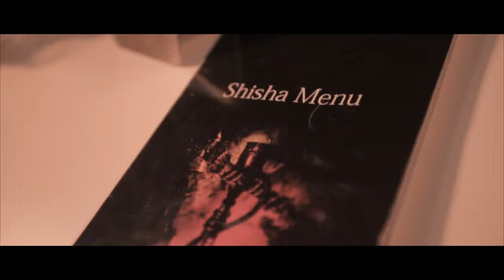ADAS Bas - Smokey (Music Video)